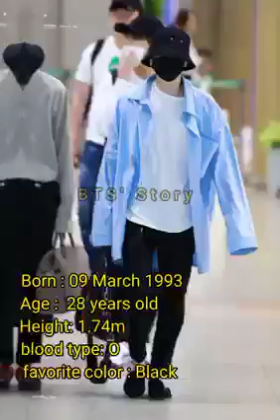BTS Members Airport Style 2022